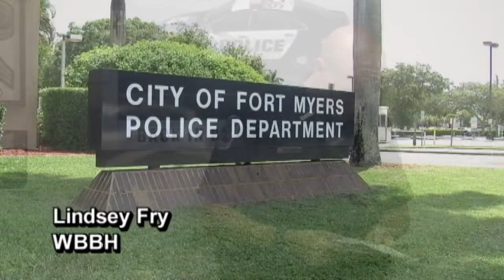"I'm just doing my job" - Aug 20th, 2014